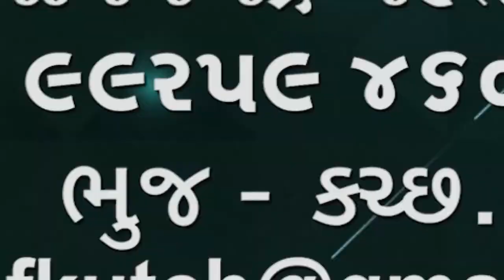ઘર ખરીદનાર મીડલ ક્લાસની વહારે સુપ્રીમકોર્ટ, બિલ્ડરોની મનમાની નહીં ચાલે 🌹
ઘર ખરીદનાર મીડલ ક્લાસ ની વહારે સુપ્રીમ કોર્ટ, બિલ્ડરોની મનમાની નહીં ચાલે આદર્શ કરાર નો ડ્રાફ્ટ તૈયાર કરવા જણાવ્યું🌹